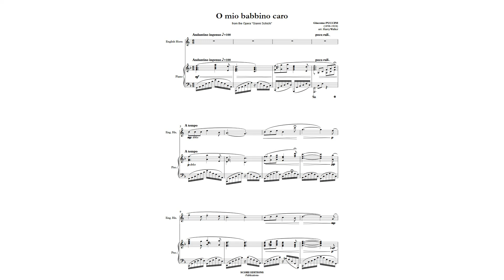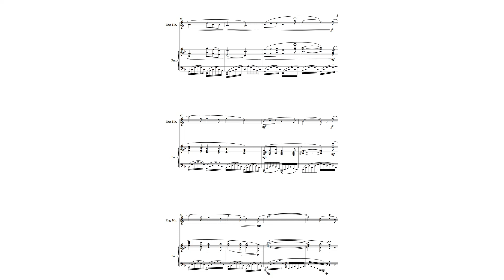Puccini: O Mio Babbino Caro (for English Horn and Piano)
"O mio babbino caro" ("Oh My Beloved Father") is a soprano aria from the opera Gianni Schicchi by Giacomo Puccini to a libretto by Giovacchino Forzano. It is sung by Lauretta after tensions between her father Schicchi and the family of Rinuccio, the boy she loves, have reached a breaking point that threatens to separate her from Rinuccio. In this version, the composition was arranged for English Horn and Piano by Harry Walker.